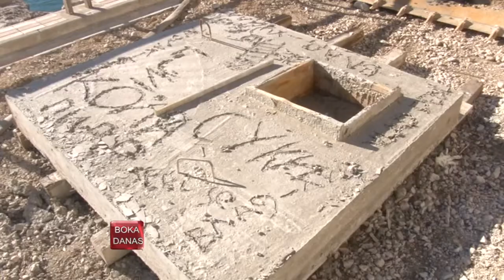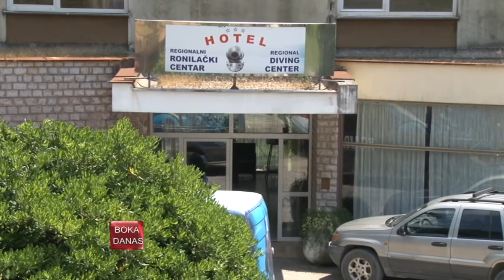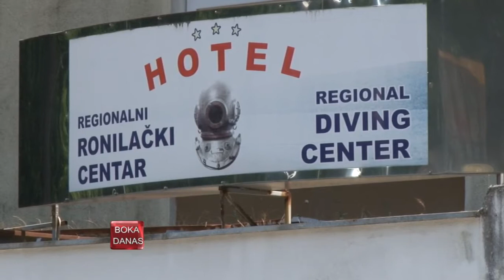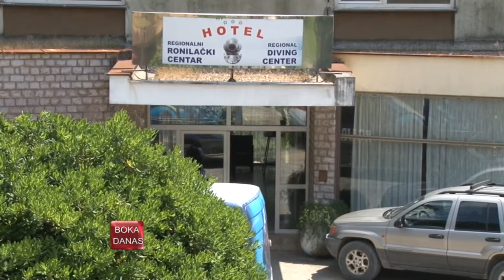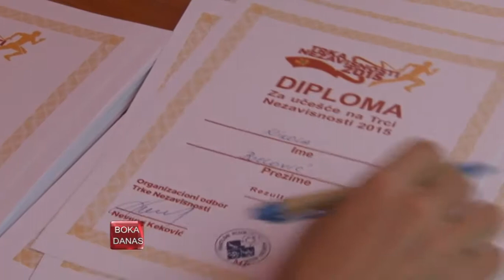TV BOKA - BOKA DANAS 21.05.2015.